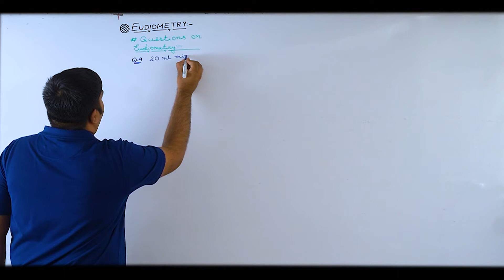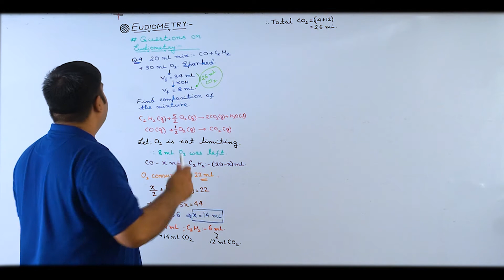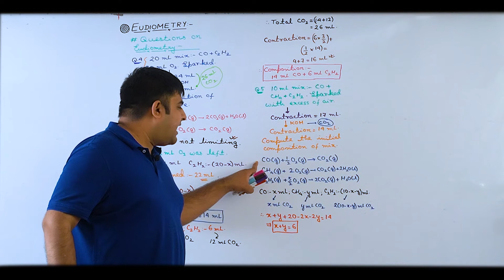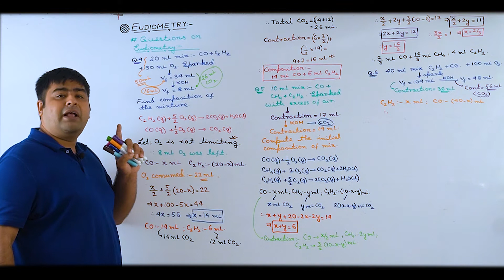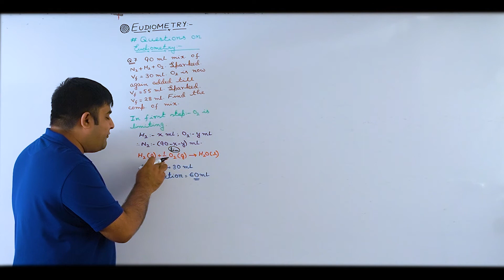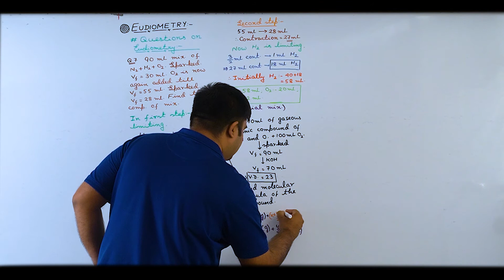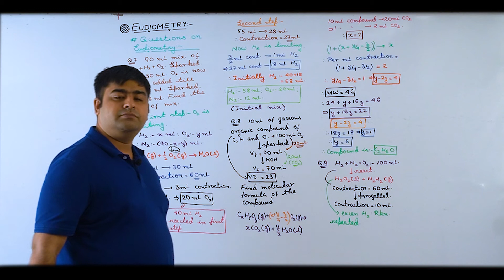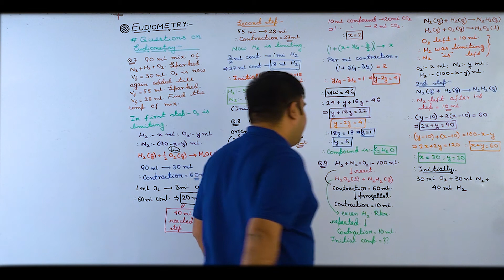Eudiometry 4/Volumetric Analysis /JEE Main&Adv/NEET/Chemistry/SB Sir/Brainflex360